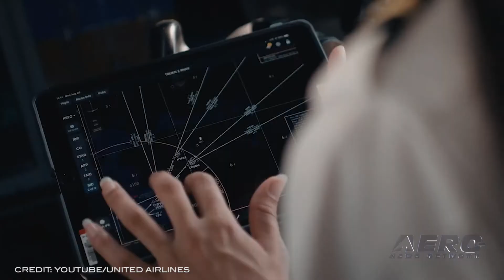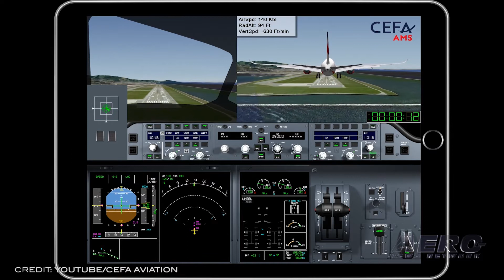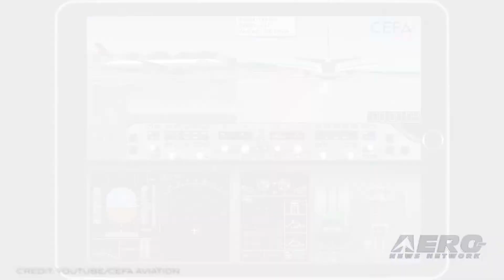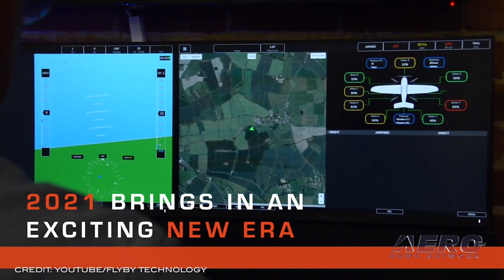Airborne-Flight Training 12.09.21: UAL Training, Atlanta Tech College, Skyborne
Also: New Astronauts, Debrief Replay App, GrandView Pilots, Civil Air Patrol's 80th

United Airlines announced the start of operations for its subsidiary, United Aviate Academy as 30 students began class on December 6 at Arizona's Phoenix Goodyear Airport.The class is 80% female or people of color, set to complete a rigorous year-long training program to set their careers on a course that will land them in a professional aviation position. Atlanta Technical College will open its Aviation Maintenance Airframe Certificate Program in 2022, with applications accepted now.The program will offer students a technical certificate of credit after 3 semesters of coursework. With a combination of aircraft airframe maintenance theory and practical application, the class offers students looking for a reliable, in-demand career track an affordable option. The dearth of aviation maintainers has been particularly noticeable in recent years, as demand remains undiminished with flagging graduate production. Skyborne Airline Academy celebrated the achievement of 2 recent ATPL UK graduates joining Flyby Technology as Beyond Line of Visual Sight Drone Operators. The students now put their training to use, supporting flight operations for an NHS trial to evaluate drug delivery for the Isle of Wight. The graduates, James Kirk and Adam Prince, have begun working on a project with Apian for the Isle of Wight NHS Trust. All this -- and MORE in today's episode of Airborne!!!

This episode of Airborne-Flight Training 12.09.21 is chock full of info in this Daily News Episode, Thursday, December 9th, 2021... Presented by Aero-TV veteran videographer and Airborne Host Kimberly Kay. Kimberly is supported by ANN Chief Videographer Nathan Cremisino, as well as ANN CEO/Editor-In-Chief Jim Campbell. This episode covers:

United Airlines Moves to Grow Its Own Pilots
Atlanta Technical College Re-Certified to Restart Program
Skyborne Graduates Join Flyby Technology
NASA's New Class of Astronauts Selected
American is First to Use Debrief Replay App
GrandView Pilots See Pay Boost
Civil Air Patrol Notes 80th Anniversary